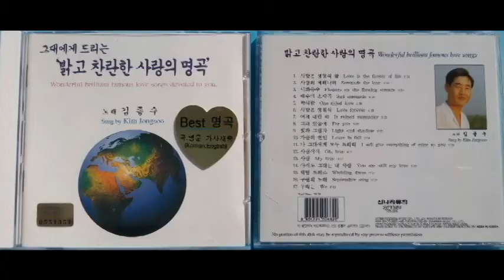Middle Old aged K-POP, ★Oh, love(사랑이야)★, Search(검색): Global singer, 글로벌가수 김종수 - "구독 클릭"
Middle old aged K-POP with best scene.
song + very beautiful scene It is Middle old aged K-POP channel.
노래+아름다운 영상을 동시에 감상 할 수 있는 중장년 K-POP 채널.